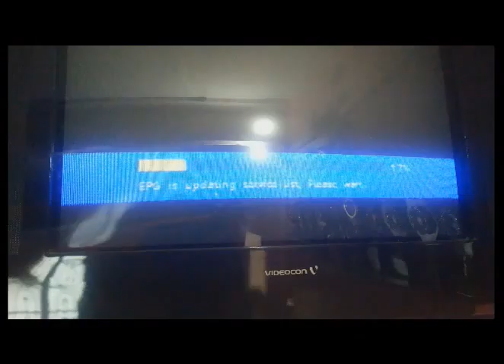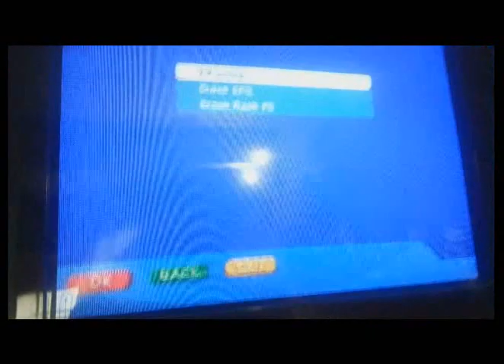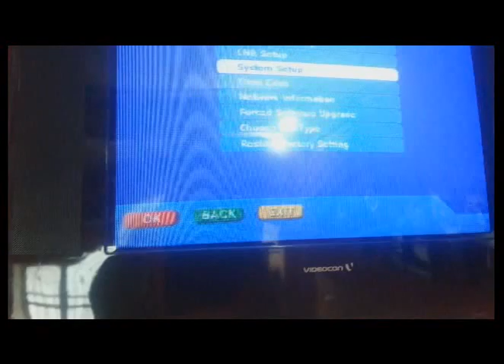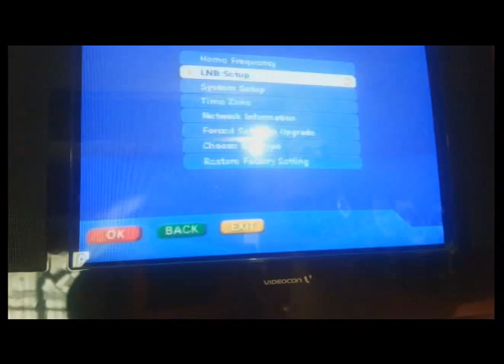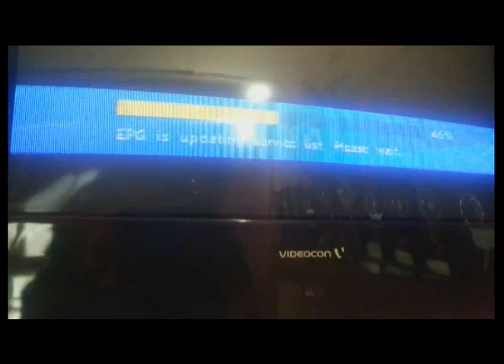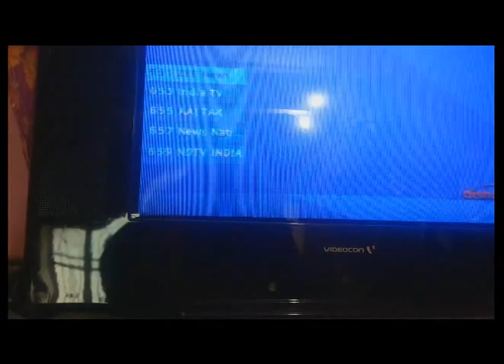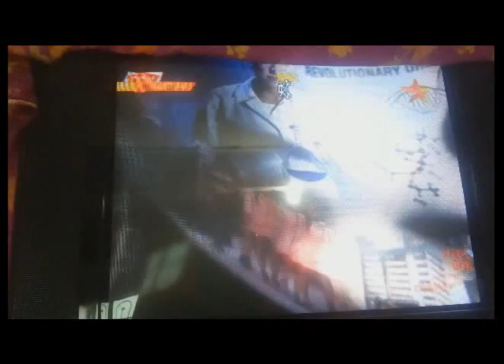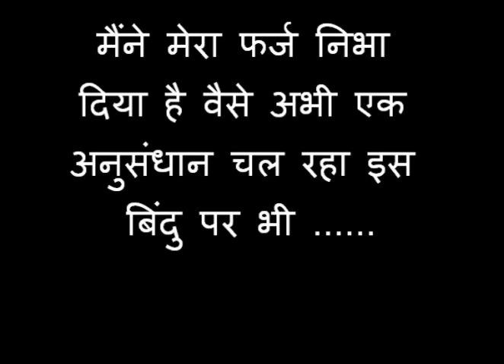HOW TO WATCH FREE DISH WITHOUT RECHARGE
THIS VIDEO IS ABOUT TO HOW CAN WE WATCH DISH TV FREE ? AN AWARE VIDEO...AND MANY MORE.